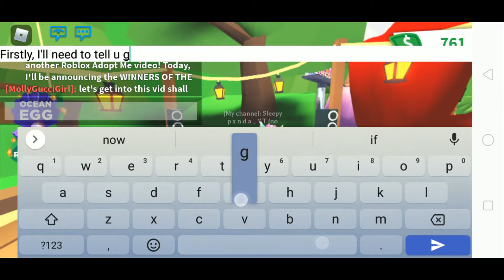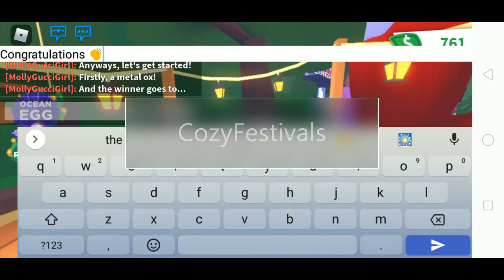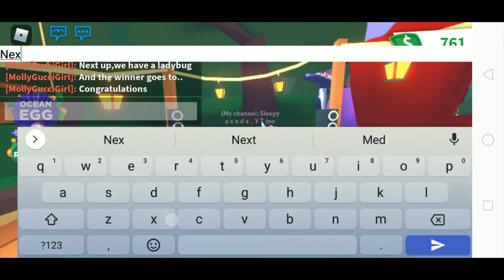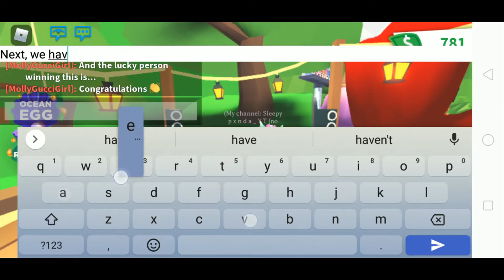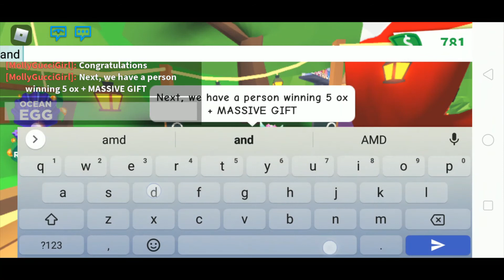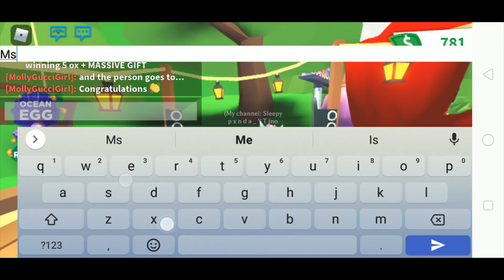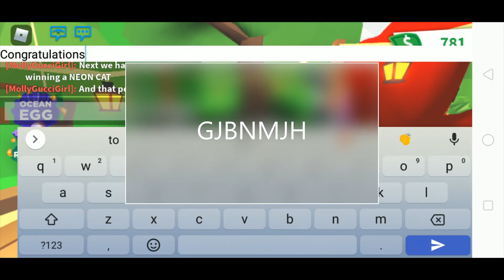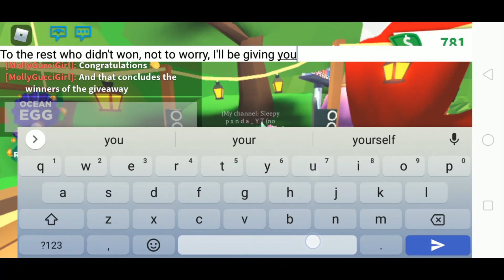Announcing WINNERS OF THE GIVEAWAY!! -Roblox Adopt Me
I'm sorry for the intro and the ending of the vid as it's different from the previous vid. To those who did not win in this giveaway, not to worry, I'll give you guys something as well! For your info, I used an online spin wheel app to choose the giveaway winners for each pet or stuff :D (to ensure fairness).

My username: MollyGucciGirl
Game: Adopt Me